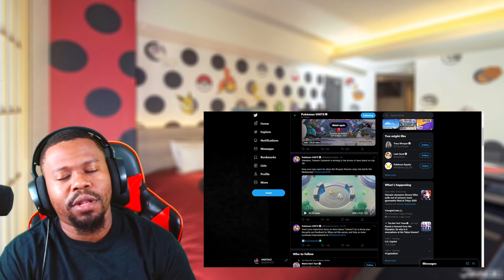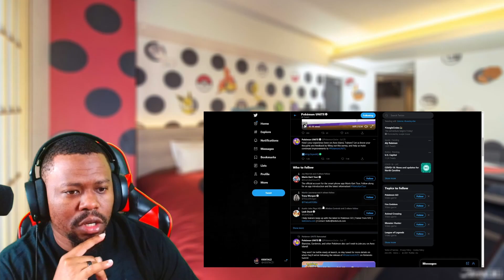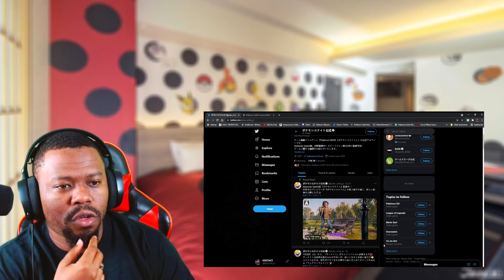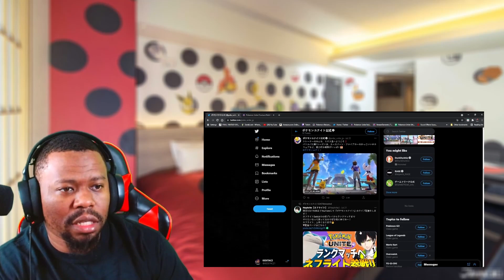Gardevoir Confirmed! More Pokemon Soon!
What it do stacz crew! I appreciate you guys for stopping by the video and checking us out today. I hope you enjoyed the video and look for more to come. Check the links below if you guys want to get in touch with me through social media.

S/o to Neji4realYT, for the intro track.
S/o to Mewmore, for the outro track.